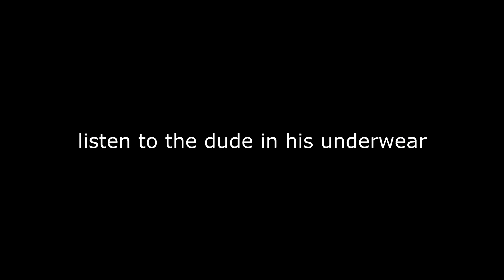Can you make music EVERYDAY ?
So right now im asking myself the question , is making music everyday possible . im kind of in the zone where i tried making a beat and a song everyday testing my limits but more just learning how to do things. Anyway if you are new here im origami im a music producer and i basically make a lot of beats everyday. This is kind of my vlog here i document my journey as a producer and show u guys what i do during my music life . hope you enjoy and stay wavy :)

💰 Purchase My Beats | Instant delivery (untagged) Click link to visit beatstore